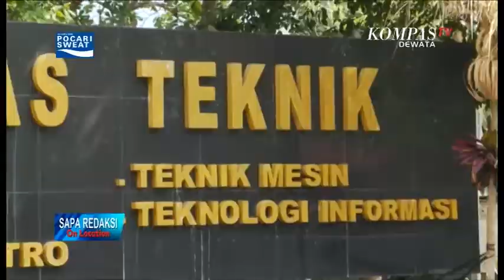SAPA REDAKSI ON LOCATION SEMANGAT SUMPAH PEMUDA TGL 5 NOPEMBER 2019 SEG 03